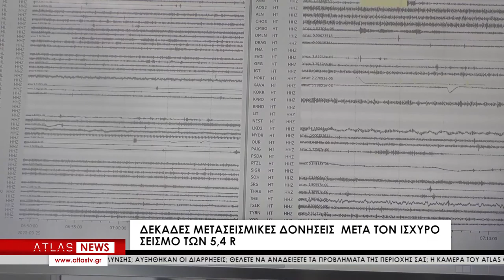Στον "χορό" των Ρίχτερ η Χαλκιδική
Δεκάδες μετασεισμοί εκδηλώθηκαν  μετά τον ισχυρό σεισμό των 5,4 βαθμών της κλίμακας Ρίχτερ που σημειώθηκε 12 λεπτά πριν τις 2 το μεσημέρι της Κυριακής  στη θαλάσσια περιοχή νότια του Άγιου Ορους. Ο καθηγητής σεισμολογίας του Αριστοτελείου Πανεπιστημίου Θεσσαλονίκης (Κώστας Παπαζάχος επισημαίνει,  ότι η σεισμική ακολουθία δεν χαρακτηρίζεται από κάτι ιδιαίτερο και δεν εμπνέει ανησυχία.